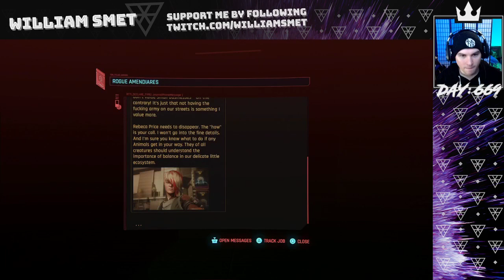CyberPunk 2077 part 30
**This stream was recorded on July 2, 2022**